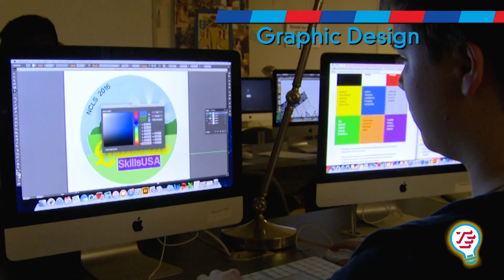The Thomas Edison High School for Technology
In a brand new state of the art facility, MCPS students are able to learn about many different career pathways. In this video you can see images of student learning in the brand new building. There are 18 different programs offered at Thomas Edison High School of Technology. From auto body technology, to health care professions, cybersecurity to construction electricity - there are many career paths to sample. Thomas Edison High School of Technology is located in Wheaton, Maryland.